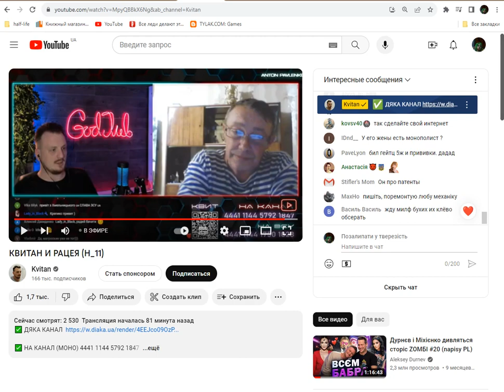Half-Life - Mod: Reviviscence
Half-Life "Дополнение: Reviviscence"

After escaping with the scientist in Rescue 9-1-Freeman you find yourself with him dead and no where else to go but forward!

This time, you are intercepted by an old friend and that’s when things get a little tough.

As always, keep going and kill everything that is in your way.